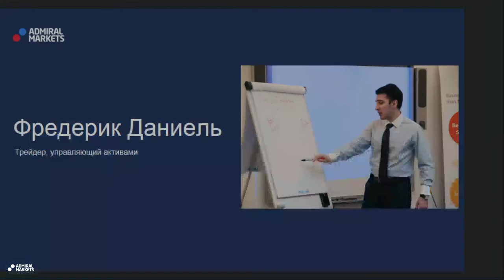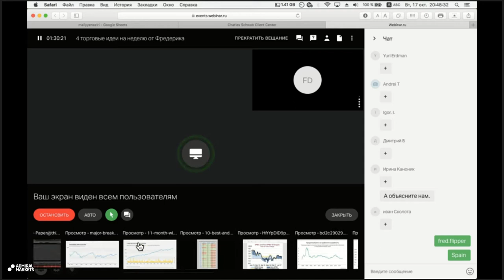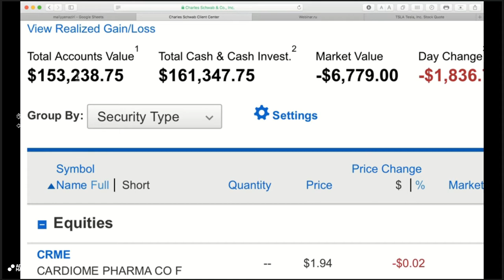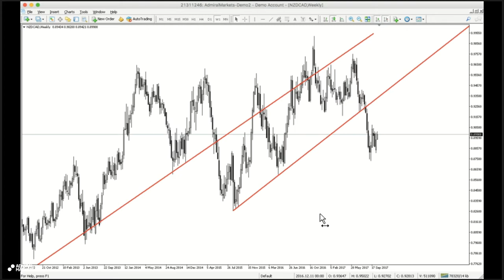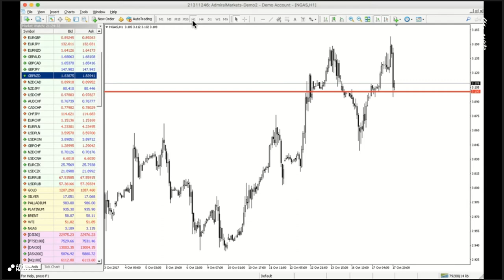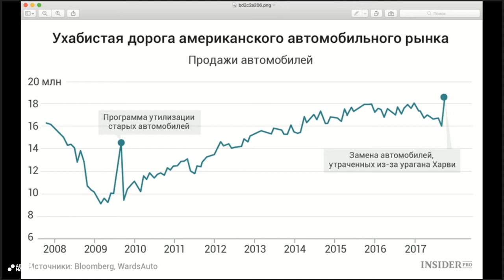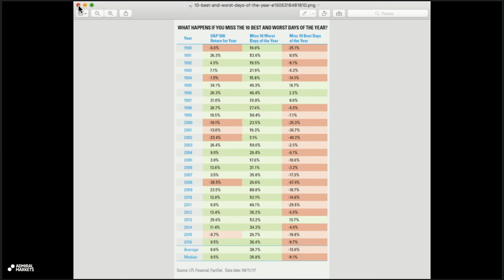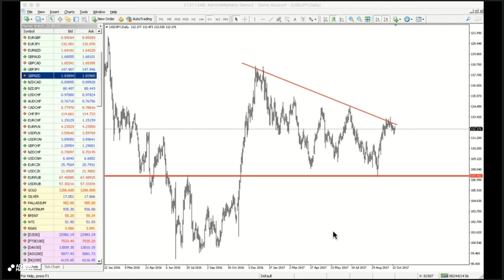4 торговые идеи на неделю от Фредерика. Запись вебинара от 17.10.2017